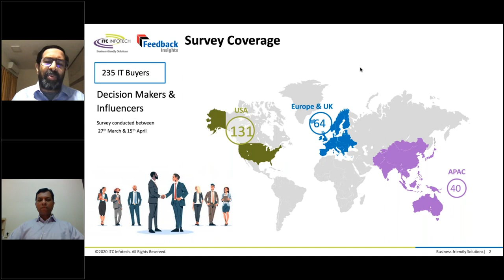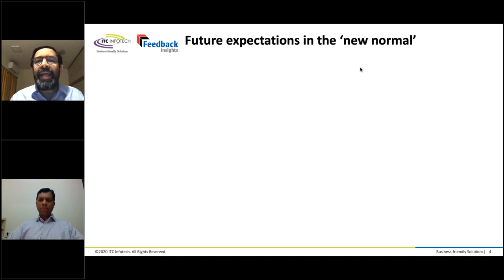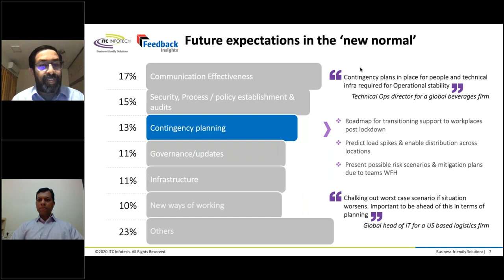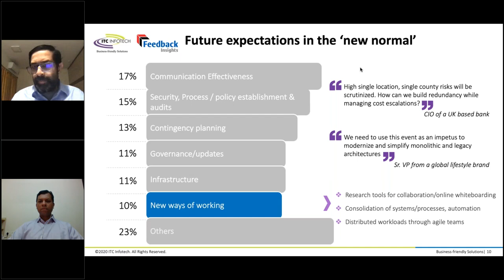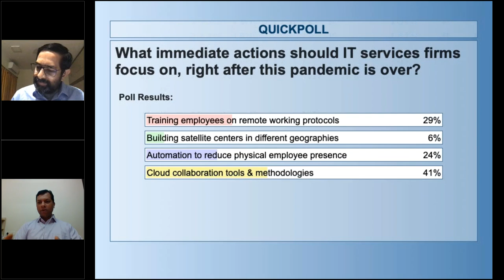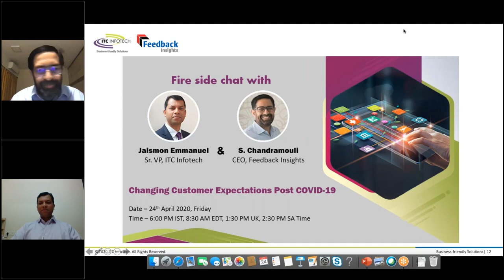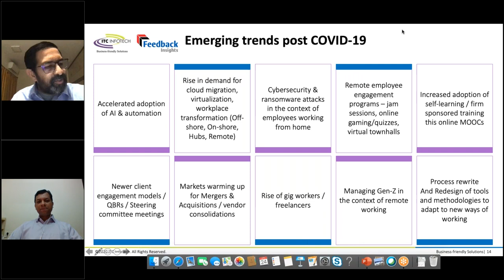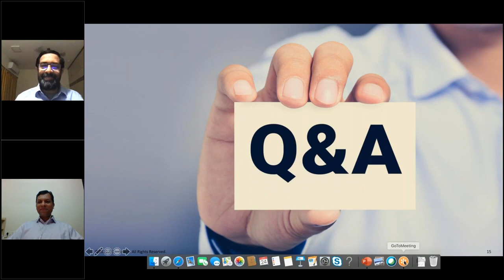Webinar - Changing Customer Expectations Post COVID 19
One thing is certain in business that it is full of uncertainties. How can enterprises plan their operations during COVID 19?  Join this session to hear about the changing expectations of global B2B customers through an analysis of a global survey undertaken by one of the leading research firms – Feedback Insights during these trying times of COVID 19.

This session focuses on how customer expectations are shaping up in the COVID 19 context and how firms are gearing up to address those expectations.

This session will help executives in the outsourcing industry to plan their operations better and contribute to their organizations’ preparedness during and after coronavirus pandemic.